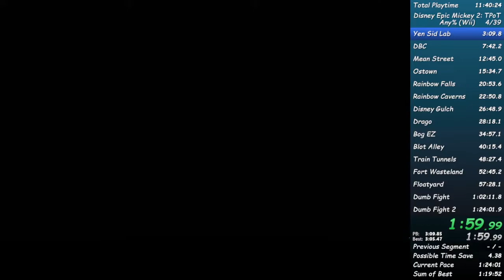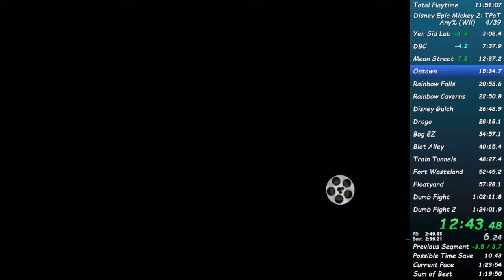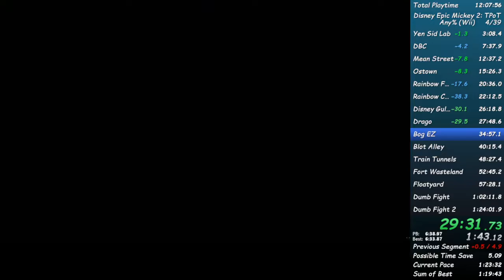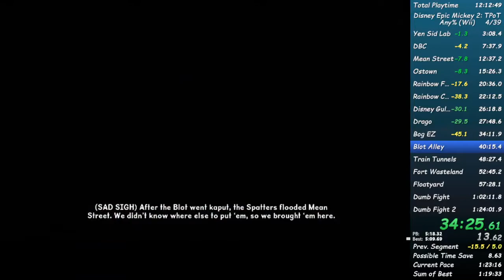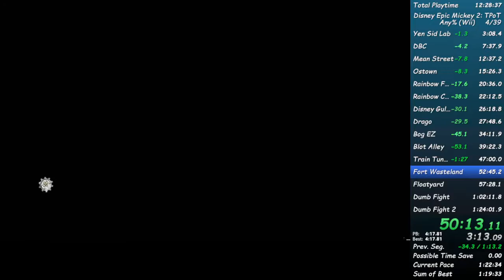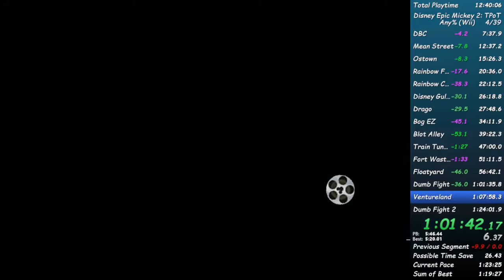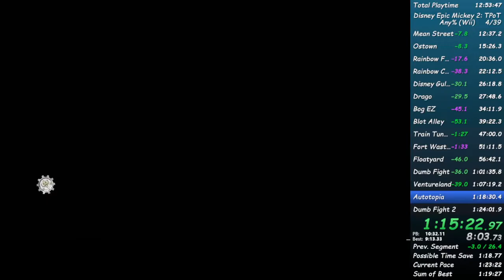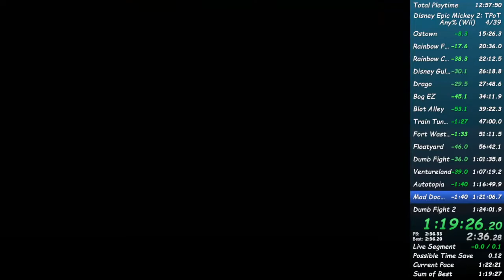(WR) Epic Mickey 2 Any% In 1:22:31 (Wii)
im tempted to grind out sub 1:20 lolz